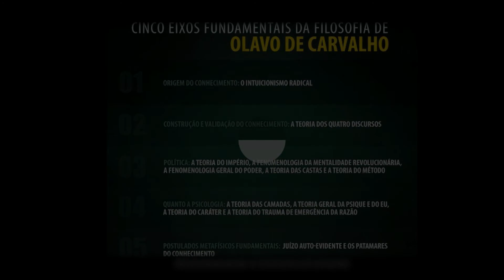Olavo de Carvalho sobre a Netflix | Cortes do Olavo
Olavo de Carvalho analisa Hollywood e a Netflix!